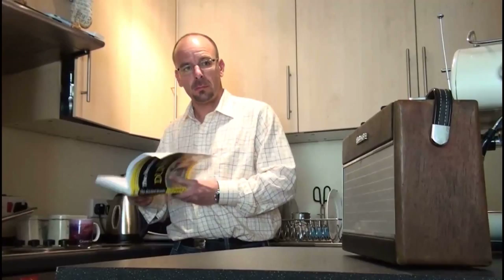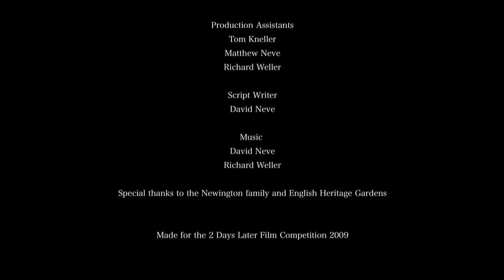Reclaim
Short horror film by David Neve. Starring Stephen Upsall, Chris Woodward, Samantha Comfort, Steve Batchelor, Sam Supple, Scott Hazeltine, Peter Baldock and Bobby Baldock.

Entered into the 2009 2 Days Later Short Horror Competition. (c) David Neve 2009